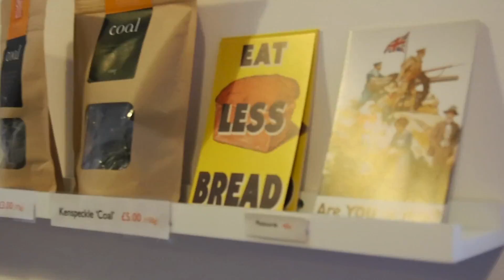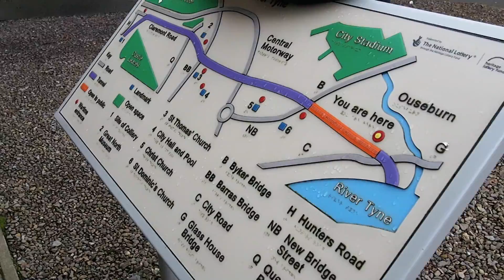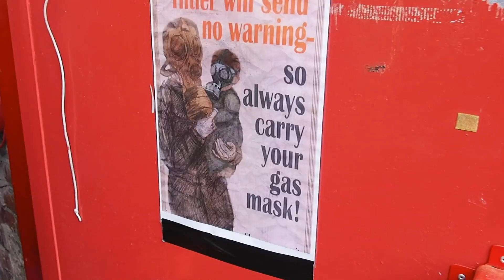VLOG| Victoria Tunnel in Newcastle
Here is the video from our day out in Newcastle - Victoria Tunnel.